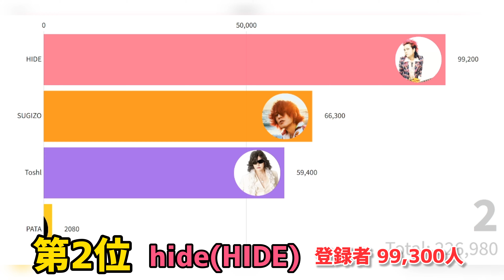X JAPAN チャンネル登録者 ランキング 【改訂版】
HIDEさんのチャンネル